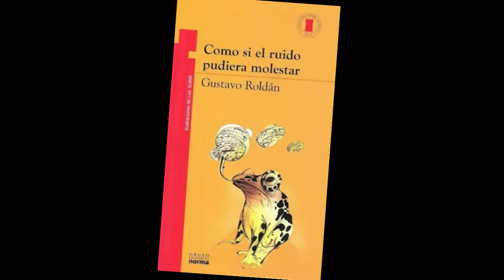Como si el viento pudiera molestar de Gustavo Roldán - Booktrailer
Booktrailer realizado por los alumnos y alumnas de 3ero D de la Escuela N° 4 D.E. 3 "Isidoro Suárez" de C.A.B.A.